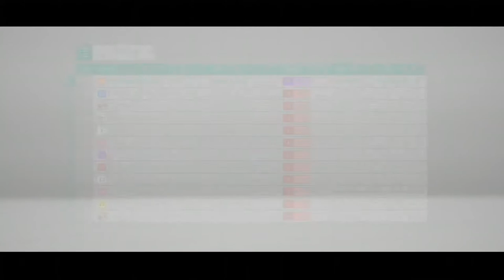Super G-I-EX Way Of The Driver - A Truth To Seek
00:00 The Great Team Shenket X #1
02:56 Circuit #1
05:48 Blue Fireballz Mao Kung
09:40 Pursuit #1